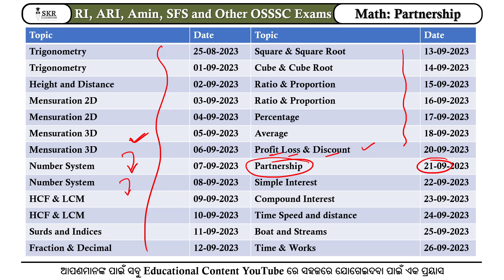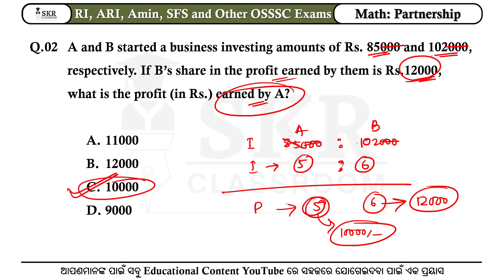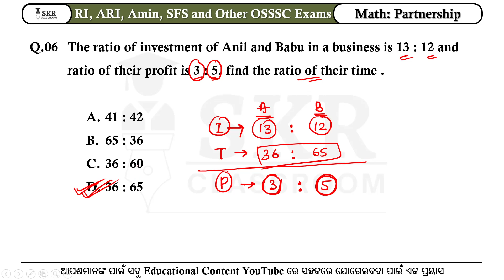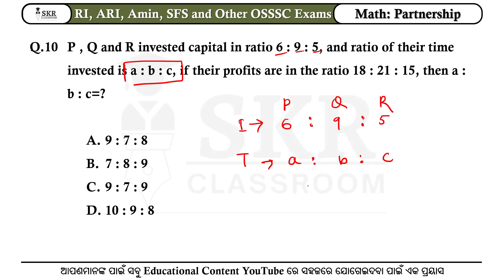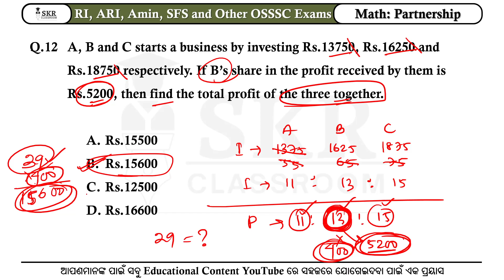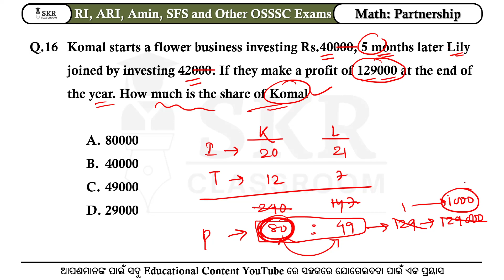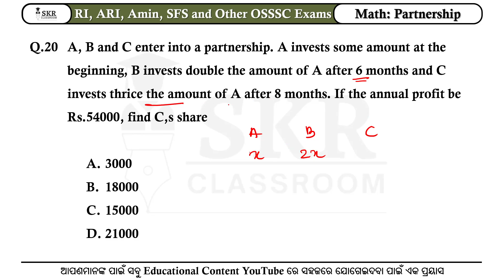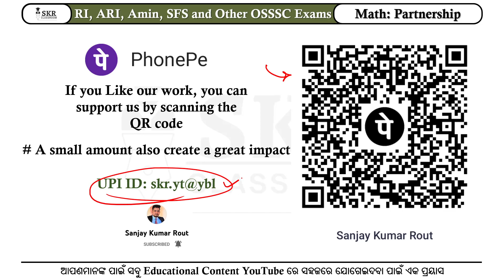OSSSC RI ARI Amin SFS LI Mathematics || Partnership || Day-21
Hello everyone welcome to the official YouTube Channel of Sanjay Kumar Rout / SKRclassroom.

Book Links:
1. Math book1
2. Math book2
3. Math book3(SSC Prev. Yr)
4. Math book4

5. Reasoning book

6. GK book1
7. GK book2

Gadget Links:
1. Microphone 1
2. Microphone 2
3. Microphone 3
4. PenTab
5. Tablet
6. Best Laptop at low cost (for your preparation)